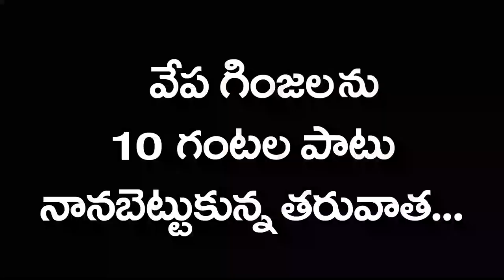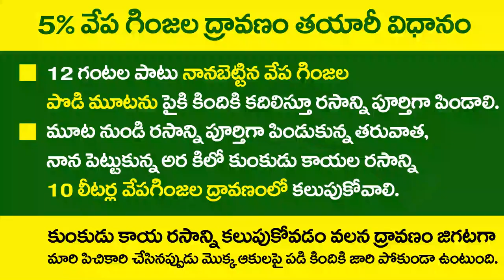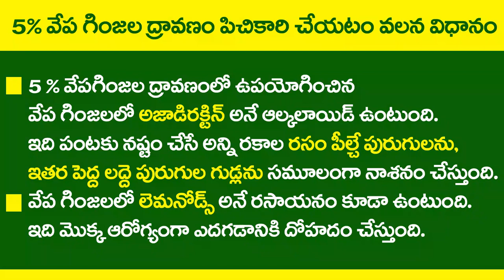Neem Seed Kernel Application for Sucking Pest Control, Chilli Crop_Short Video || Natural Farming